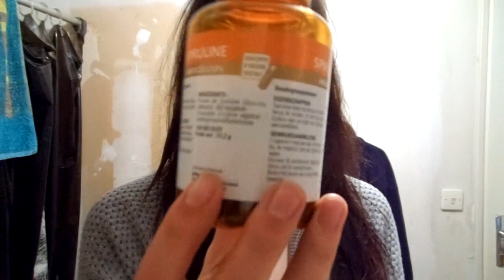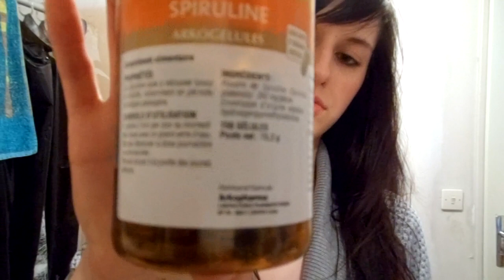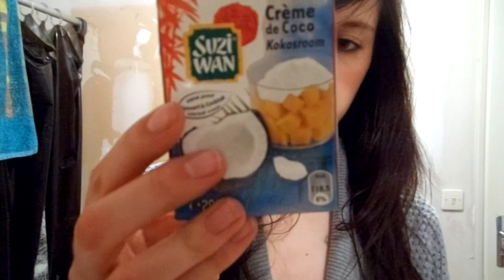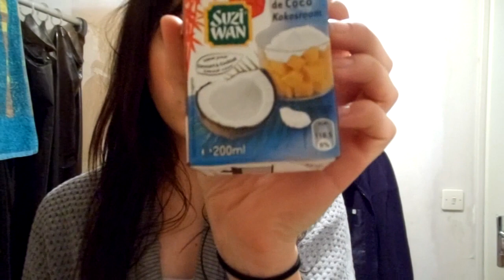✿⊱╮Faire pousser ses cheveux plus vite ? Donner un coup de pousse ?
Tout le monde aimerait bien grappiller quelques centimètres en plus et je vous donne des solutions naturelles pour le faire : des compléments alimentaires, des huiles, des accessoires, des produits,.. Ne faites pas attention au cassage de figure de l'appareil ^^'

En savoir plus sur le lait/ la crème de coco en détails sur le blog